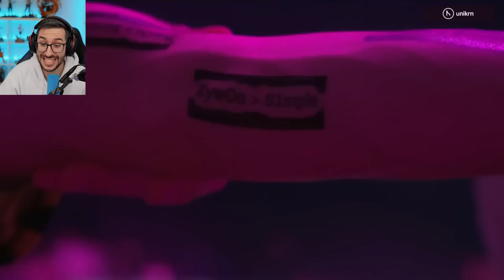¡LE TOCA UN CUCHILLO EN EL MAJOR! | LOS MAYORES FAILS DEL MAJOR PARIS 2023